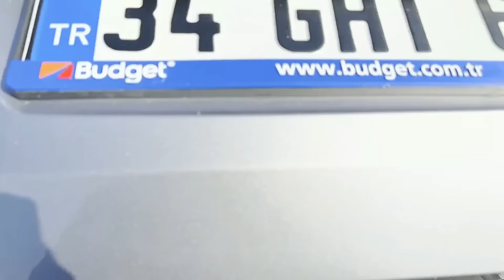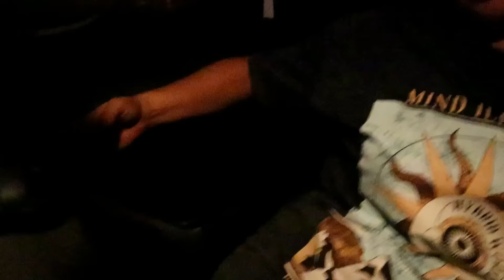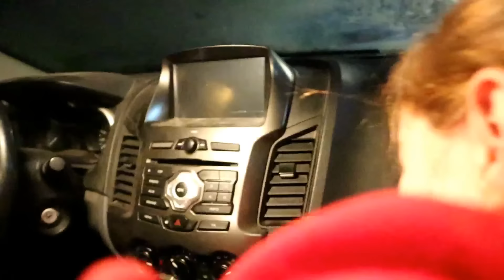DÜNYANIN EN ÇILGIN KIŞKIRTMASI 0 ARABAYI ÇAMUR KAPLADIK BABAMIZA ŞAKA YAPTIK ! VLOG